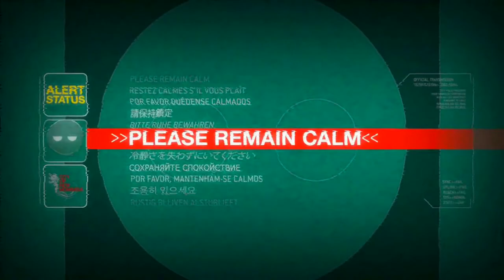Halo 3 ODST Trailer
SALVATION PRAYER